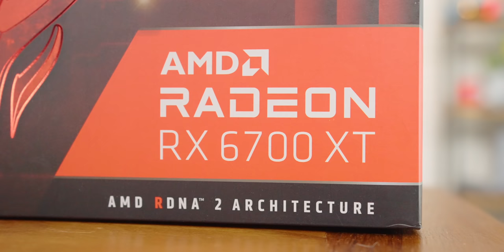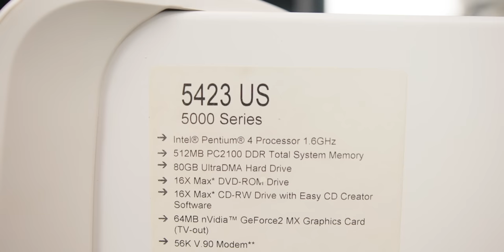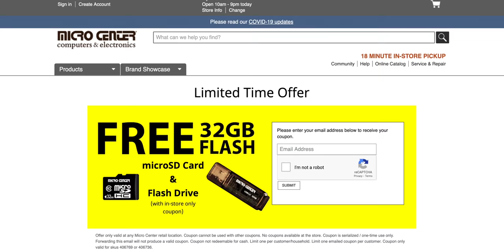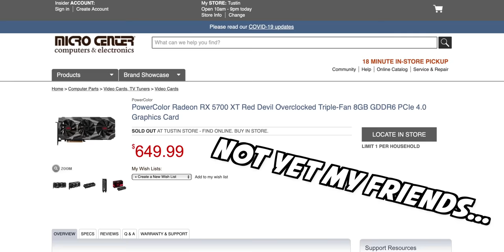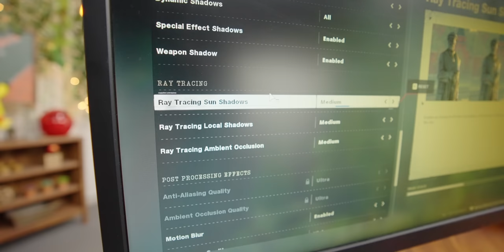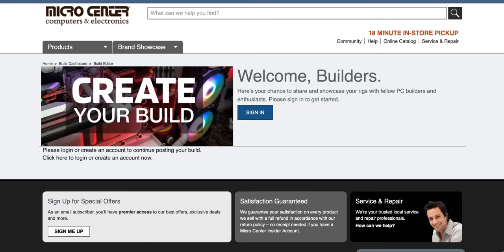The Sleeper Gaming PC Build!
This gaming PC has a secret. 🤫

PowerColor AMD Radeon RX 6700 XT Red Devil Dual-Fan 12GB GDDR6 PCIe 4.0 Graphics Card

Gamdias Kratos P1-750W RGB 80 Plus Gold ATX Semi-Modular Power Supply